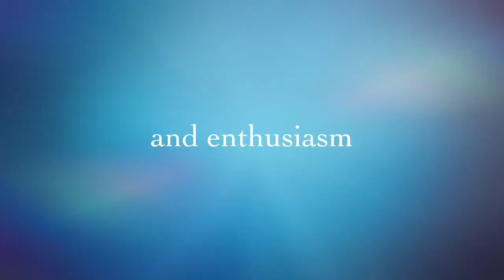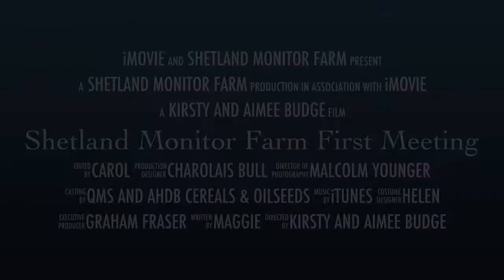Shetland Monitor Farm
A video snapshot of some of the action when Bigton, the Shetland Monitor Farm, opened its gates to welcome visitors to the first meeting.